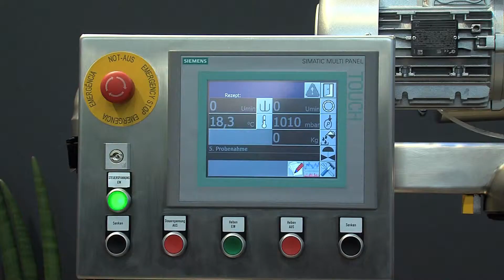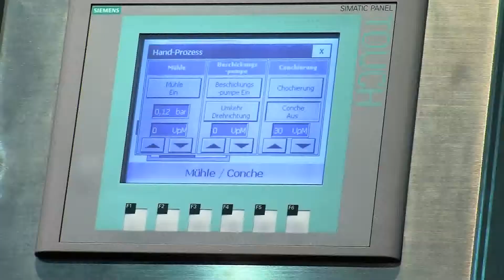NETZSCH at Interpack 2014